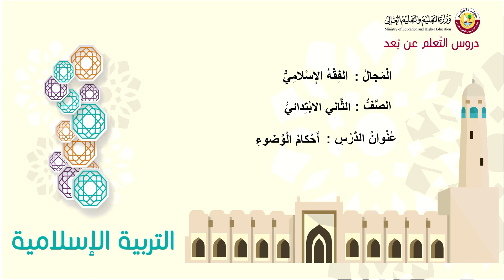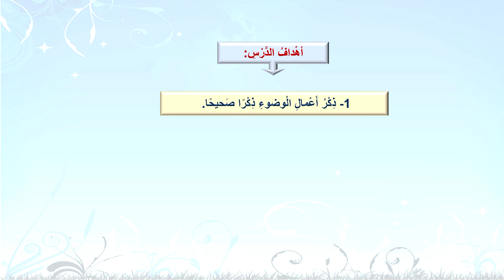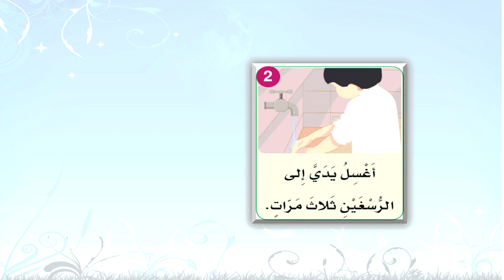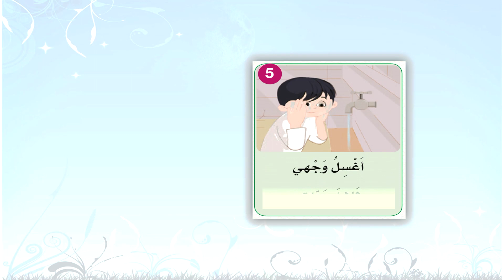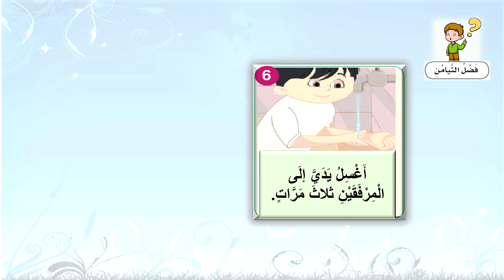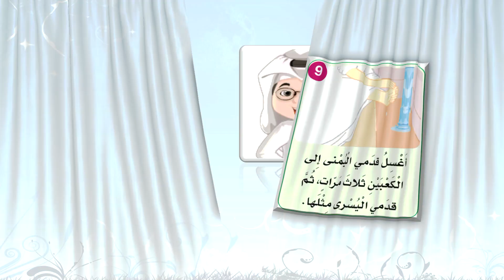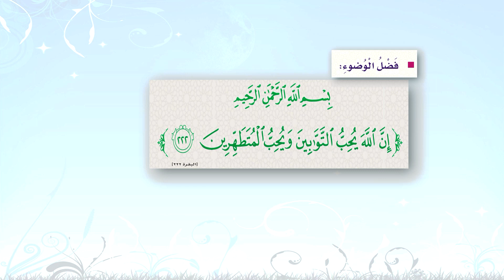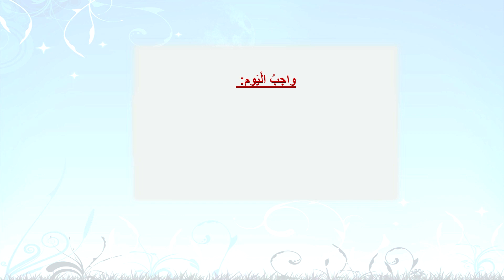الصف الثاني التربية الإسلامية الفقه الاسلامي احكام الوضوء